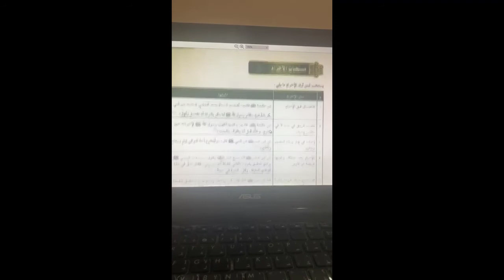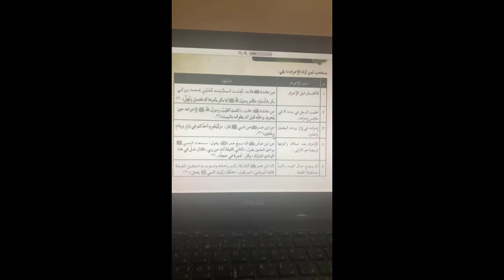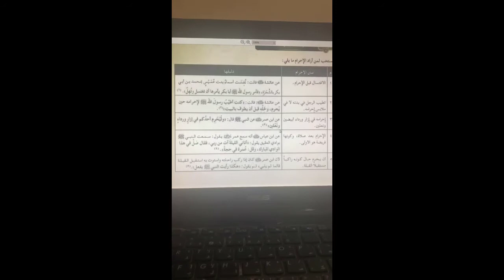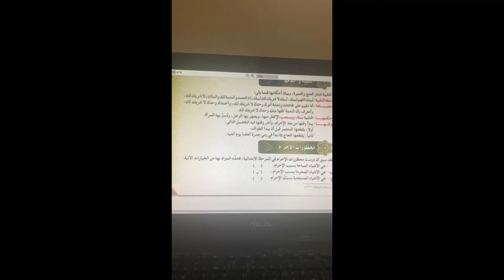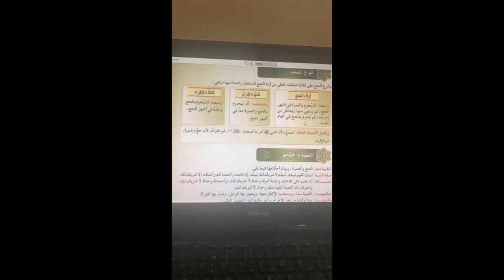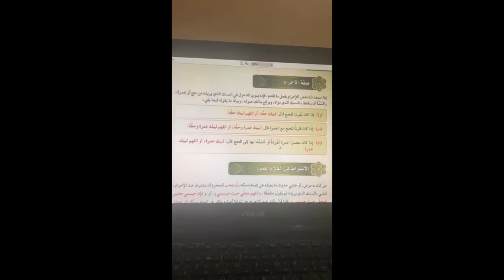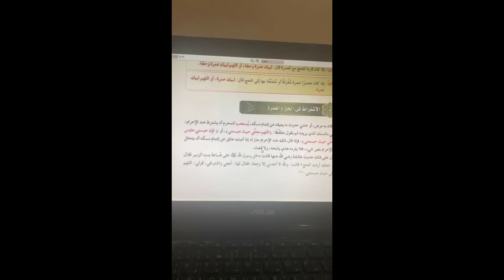Grade 8 Islamic Studies